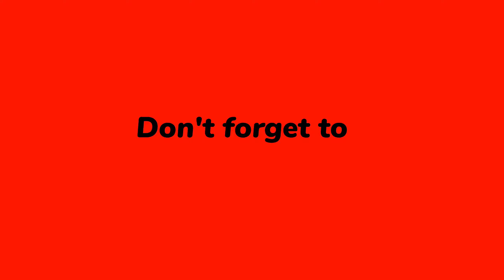(Parkour) Aquarius Ruins 2 Parkour (Yellowdex) (Retinue MK2/Cheetah Classic...) [GTA 5 PC]